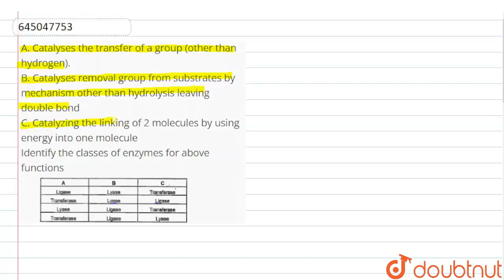A. Catalyses the transfer of a group (other than hydrogen).B. Catalyses removal group from subst...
A. Catalyses the transfer of a group (other than hydrogen).B. Catalyses removal group from substrates by mechanism other than hydrolysis leaving double bondC. Catalyzing the linking of 2 molecules by using energy into one moleculeIdentify the classes of enzymes for above functions
Class: 12
Subject: BIOLOGY
Chapter: BIOMOLECULES
Board:NEET

👉 Have Any Query? Ask Us.